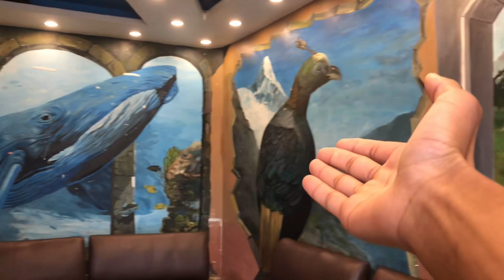Kathmandu new baneswor—sital chautari restaurant